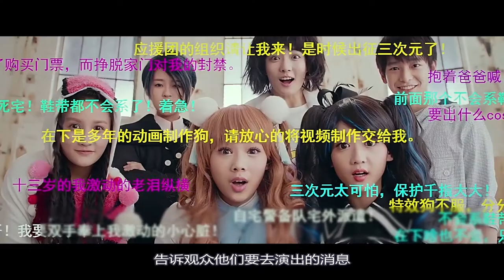少女为了获得认可，组了一支乐队表演，最终登上了电视台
电影、影视、青春、励志、剧情、音乐